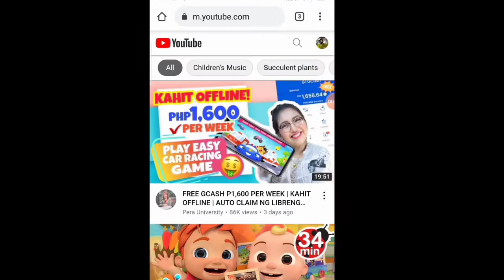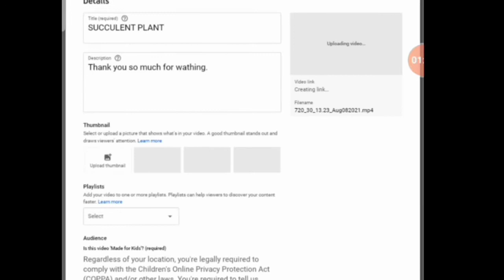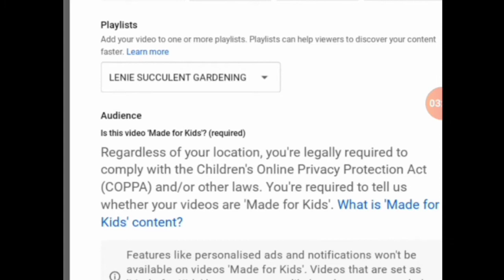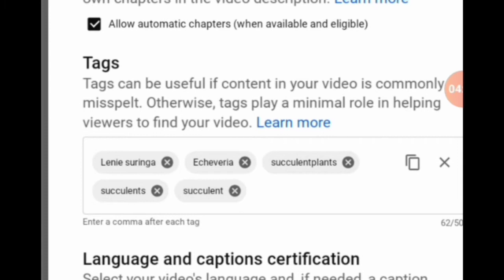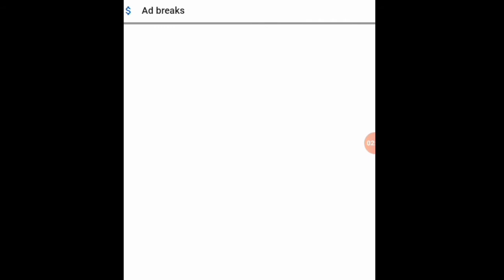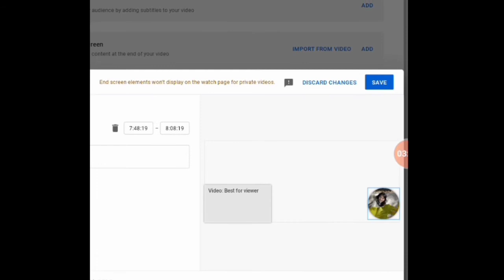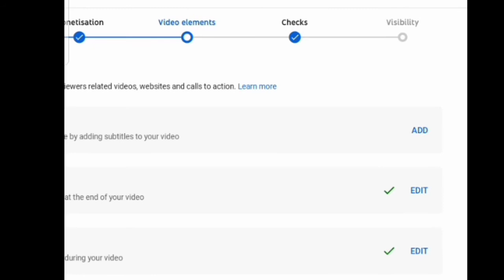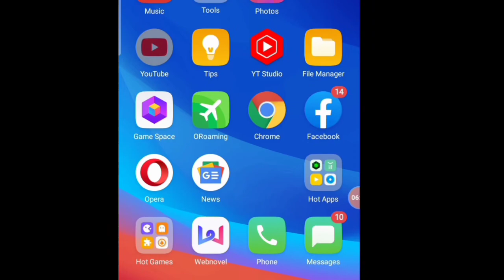PAANO MAG UPLOAD NG VIDEO 2021 THUMBNAIL,END SCREEN, ADDS AT VISIBILITY || LAHAT LAHAT NA